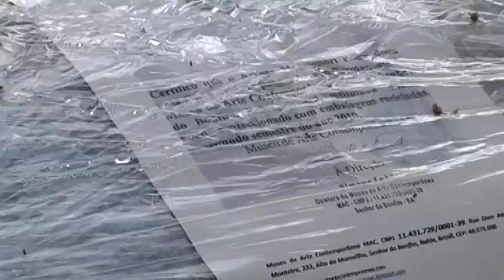Plastic Food "Surround Us" videomaker Michele Ragni (Marsciano 07/2011 art installation by Potsy)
Plastic Food art installation by Pierluigi Monsignori Potsy.
"Plastic food" born in 2010 and this is the last of a series of installations that begins in 2000, all characterized from the using of plastic materials.  Last time the artist simply replaced hay bales on a wheat filed  with plastic waste presses. Potsy is convinced that people live an unpaid love with the same plastic that has become marvelous and irreplaceable.  This artwork was nothing more than  an invitation to make a walk trough a landscape that is futuristic and present at the same time. We think that it's far away by our marvelous Umbrian hills, but it's not real so distant. This artwork come from a very easy consideration, we must reduce our production of rubbish. We cant' wait unaware anymore, the future is in front of our eyes and we aren't be able to see it because our lives are distracted from many useless things. The big problem is that in future,  our children will not able to enjoy a landscape and a style of life that are so normal for us but not so obvious in future. We can walk quietly walk in a filed smelling the perfume of the fresh green, we can feel the delightful fragrance of the hay bales, so we can recover our contact with the nature everyday. This is the inheritance that we must live to the future generations.  "Plastic Food" represents what we will live, what we expect and that unfortunately is past and present at the same time in other regions. "Plastic Food" is an invitation to producers and consumers to develop  an eco-conscious attitude regarding the production of waste, There are already eco-friendly packaging that could substantially reduce the use of plastic, with a consequent reduction in the use of a valuable resource such as oil.
 This time Potsy prefers the old town centre of Marsciano to create his Land Art installation, he passed from the field to the center of the city. there is a strong contrast between the massive walls of historic buildings and the plastic waste presses, throw us in a possible unthinkable future that is light years away from the peaceful present, and it is exactly this contrast of different materials that Potsy wants to highlight.Marsciano is one of the most virtuous Municipality in the recycling area. We need to reward the citizens and  the forward looking administration for the first-rate work they made in order to avoid a future as proposed by "Plastic Food Surround Us". At the same time in other regions people are experiencing a daily life not too different from what we find today in the historic center of Marsciano. To Open the door and to find a world of waste scares even the most daring people. The presses made of wastes don't smell good, but remind us the fragrance of the hay, that it is just a remote memory. This is a severe warning caused by our relation with plastic. The old center of Marsciano offers us a serious reflection, we must change attitudes and achieve the knowledge that will make the difference, in the case of the citizens of Marsciano our change will make the "differentiated". Following their example, all of us  could drastically reduce our daily production of waste.
Plastic Food is not a painting that you can hang in your living room, and even if we are talking about art, not even the so-called museums for contemporary art make it possible to exhibit an art work like this. It is useless to insist, the truth is that we are afraid of the waste we produce, to the point to say that we have not produced them.  An art work as "Plastic Food" let us thinking about what we are and what we will be, Plastic Food is the exact projection of all that we don't want to be.Unfortunately  Italy too often hit the foreign headlines for waste matter , rather than for its historic and cultural characteristic. Plastic Food fight even against the wild dismemberment of our places, saying that if one side it is a distracted Italy, to the other side you can find also an Italy  that defends its beauty everyday, the same one that makes us proud to be Italian. Our flag is the fruit of the sacrifice and of the ancient history of our ancestors, it is made of a fabric that is unique in the world, we must avoid at all costs that our flag is "made in who knows where" colored plastic, we need to revive our national sentiment, the same that make us proud.  Plastic Food is not only art, it is a model of communication, it is a work for the community, it constantly fed on with the contaminations of those artists who wanted to embrace it,  and Potsy makes a plea to all new artist who wants adopt plastic food in them own way.
" Ha partecipato alla "Settimana Europea per la Riduzione dei Rifiuti 2010" e alla "Ecorevolution 2011", un'opera è inoltre esposta per una permanente al "Museo di Arte Contemporanea di Bahia"